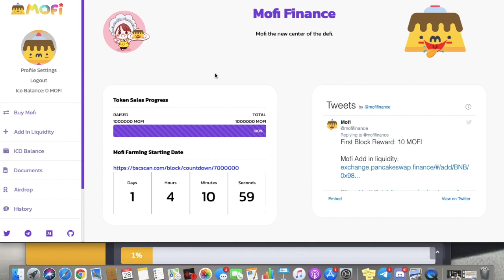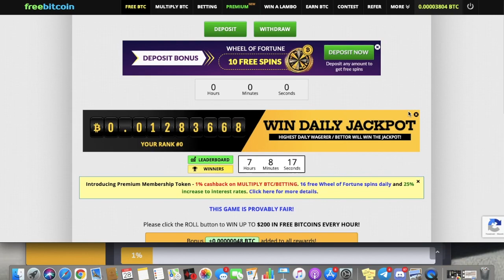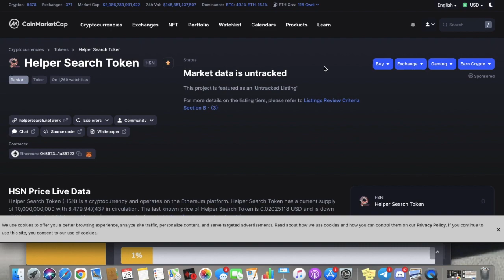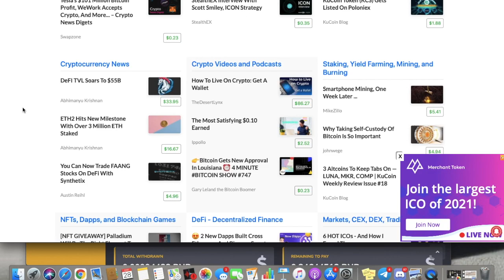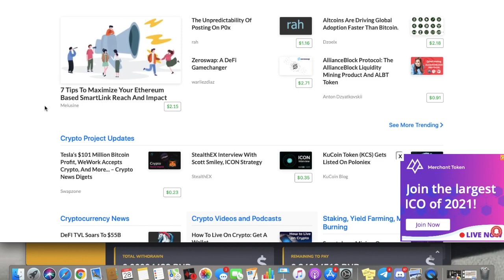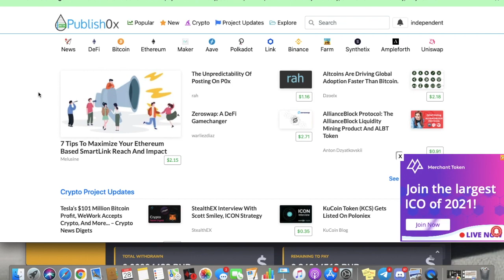ZARABIAJ W CRYPTO ZA CZYTANIE ARTYKUŁÓW. QUIZ + CRYPTO DO ZGARNIĘCIA. NOWY DROP - ZRZUT 05.05.21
OPCJE BINARNE (Zgarnij BONUS nawet 200%)

WSPARCIE KANAŁU BTC: 15n9vgZ3AWVeAn3jyczqy29ga1PA7Aq9pF